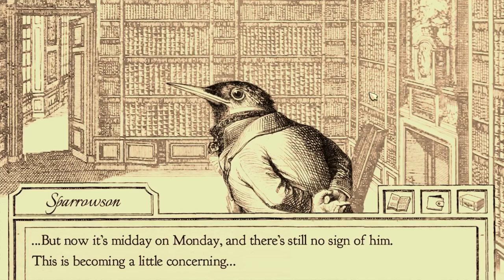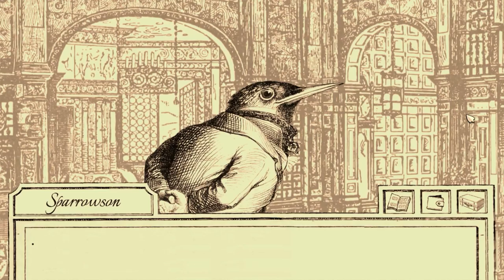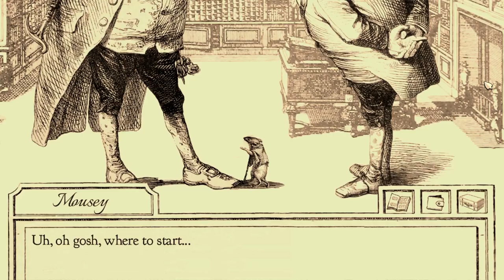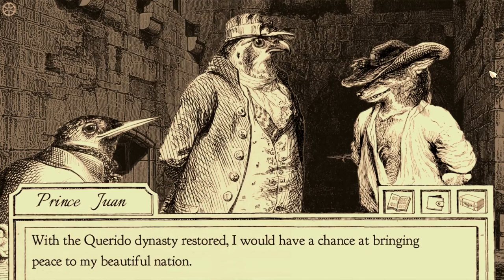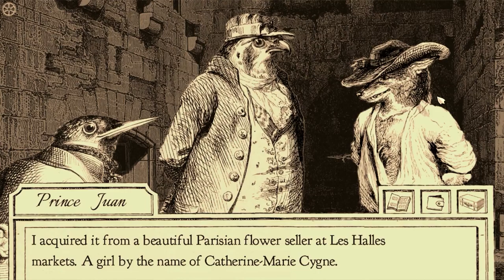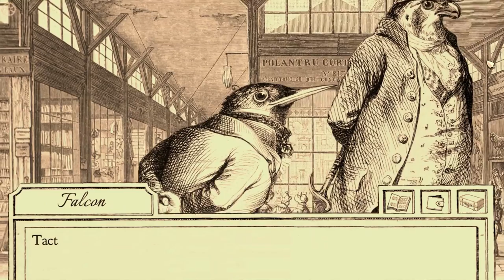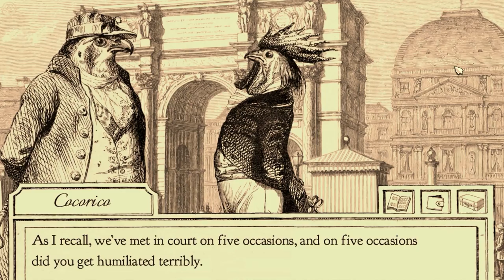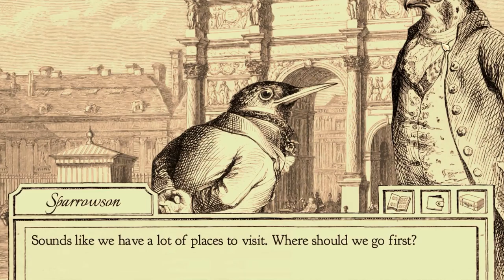Fawin N Friends: Aviary Attorney (Feat. Micro) Ep4 - A Royal Request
A wallowing bird needs to get back on his feet.